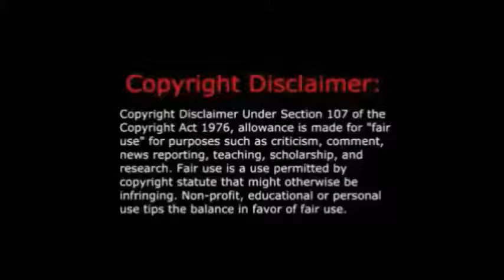TRUMP IS PART OF THE SWAMP!!!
TRUMP IS NOTHING BUT A SHILL FOR THE DEEP STATE...HE'S NOTHING MORE THAN A FRONT MAN FOR THE NWO...GOD BLESS YOU ALL...\o/

We are making such material available in an effort to advance understanding of environmental, political, human rights, economic, democracy, scientific, and social justice issues, etc. we believe this constitutes a ‘fair use’ of any such copyrighted material as provided for in section 107 of the US Copyright Law. In accordance with Title 17 U.S.C. Section 107, the material on this site is distributed without profit to those who have expressed a prior interest in receiving the included information for research and educational purposes.